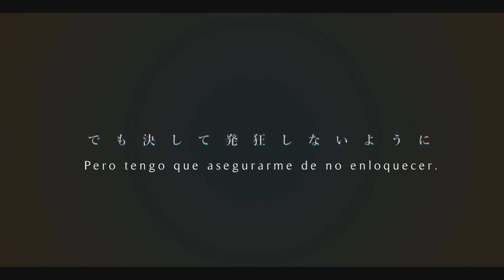【syudou / Hatsune Miku】 Bitter Choco Decoration (ビターチョコデコレーション)【Sub español】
- Título de la canción: ビターチョコデコレーション / Bitā choko dekorēshon / Bitter Choco Decoration / Adorno de choco amargo.

« Créditos. »

- Vocal: Hatsune Miku.
- ‎Música y lyrics: syudou.
- ‎Vídeo / Ilustración: ヤスタツ / Amazu.
- ‎Traducción y subtítulos: Iro Megurine / iro chanluka / Iro Hoshizora. (Basándome en la mayoría de los subs de TheBlackCero.)

Hii, por fin os puedo traer vídeo, llevaba sin publicar nada desde el día 31/1.
Yyyyyy pues os traigo una canción de syudou, un compositor que me gusta muchiiiiísimo y del que también quiero hacer muchas cositas suyas, pero esta se me pegó especialmente y cuando sacaron traducción inglesa pues me animé a hacerla.
La empecé en cuanto la sacaron pero no la terminé y luego tuve que estudiar y toda la wea pero por fin la terminé hoy.
Quiero que sepáis que yo fui quien salvó al chico de la canción y lo tengo adoptadísimo, es mi nuevo hijo y lo quiero mucho, y lo pienso proteger de todo lo malo y si le tocáis un pelo os mato (?) he exagerado mucho pero asdfgfds es muy puro.
Sacad vuestras teorías con respecto a la canción y dejádmela en los comentarios si queréis :3
Con adorno de chocolate amargo pienso que se refiere al collar de preso que lleva puesto pero no estoy muy segura :c
Igualmente espero que os guste yyyy ya sabéis, estoy ocupada con exámenes, este es mi mes más duro ;_;
Y nada más, byebyeee~~

『Romaji lyrics』

hito o kado ni shinjinai yō ni
aisanai yō ni kitai shinai yō ni
katoitte kado ga tatanai yō ni
kidoranu yō ni medatanu yō ni
dare hitori kizu tsukenu yō ni
ijimenu yō ni korosanu yō ni
katoitte gizen ga barenai yō ni
ibaranai yō ni
karui jōku ya
rippu sābisu mo wasurenu yō ni
donna toki mo
waratte aikyō furimaku yō ni
bitā choko dekorēshon
tokaku iwazu ni tanto meshiagare
bitā choko dekorēshon
kuwazugirai wa chanto naosanakya
atama karappo sono ato ni
nokoru kokoro ga honmono nara
kitto kimi datte onaji koto
“tokoro de hitotsu ugakaimasu ga
senjitsu dokoka de?…
yappa ii ya”
muda ni jiga o sarasanu yō ni
hanasanu yō ni wakaranu yō ni
demo zettai kuchi o tozasanu yō ni
warawasu yori warawareru yō ni
hito o chanto uyamau yō ni
agameru yō ni tataeru yō ni
demo kesshite iyami ni naranai yō ni
fuzakenai yō ni
shūdan sanka no shūshinkei
mata hē kora hē kora itchatte
“are, maegami chōzetsu saikyō jan!”
toka dōdemo ii noni itchatte
maiasa maiban mō genkai
shūkyōteki shakai no shūdan rinchi
demo kesshite hakkyō shinai yō ni
bitā choko dekorēshon
toki ni kodoku na ai wa kimi o yogosu
bitā choko dekorēshon
tatsu tori no ato kitto kuso no āto
hajime wa anna taisō na
taigen sōgo o narabeta ga
iya yo iya yo mo suki no uchi
“iyahaya shikashi kyō ga hajimete de
konna to wa ne
kimi sensu aru yo”
koi suru kisetsu ni bitā choko dekorēshon
koi suru kimochi de bitā choko dekorēshon
bitā choko dekorēshon
mina ga nozomu risō ni akogarete
bitā choko dekorēshon
kosei ya jō wa zenbu yakiharai
bitā choko dekorēshon
yoku ya ego wa koroshite tsuchi ni ume
bitā choko dekorēshon
boku wa otona ni yatto
natta yo mama
ashita mo kitto kono saki mo
jigoku wa tsuzuku dokomademo
ā dakara dōka ima dake wa
kodomo no koro no kimochi no mama de
isshi matowazu ni yatte kō ze
“ā omoidashita! anta ano toki no kimajimesō na…
yappa ii ya”